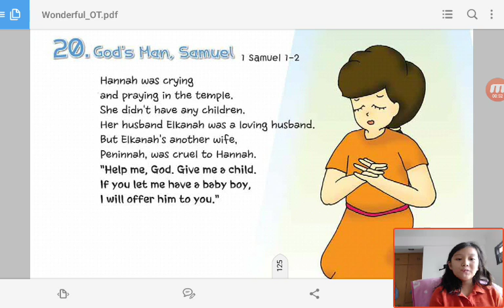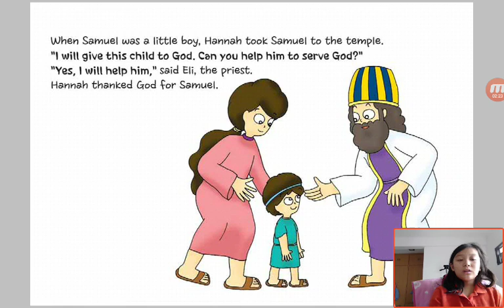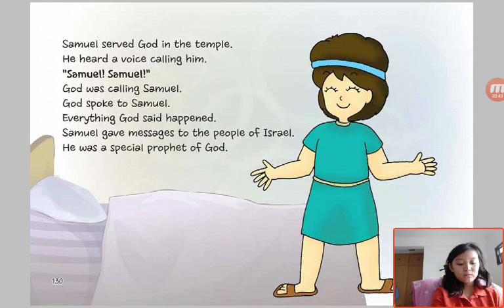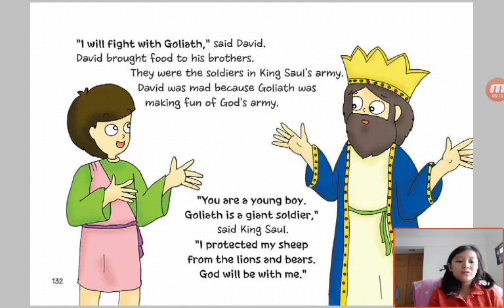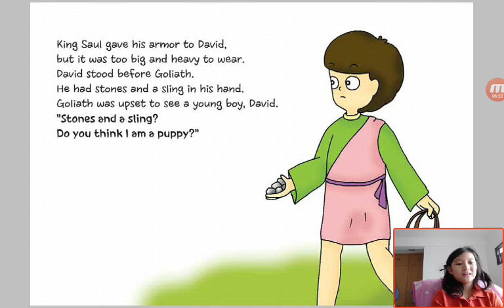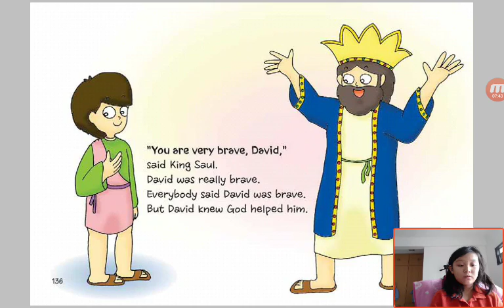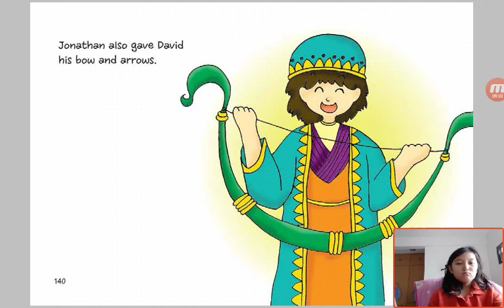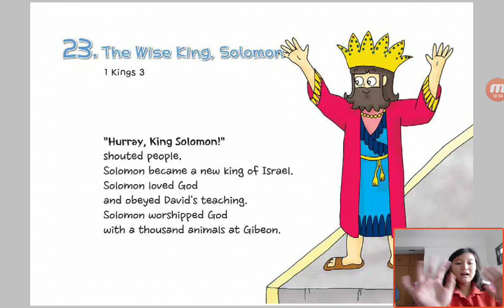‹Kids›Grace：성경이야기‹English›– 20 God's Man, Samuel in 1 Samuel 1